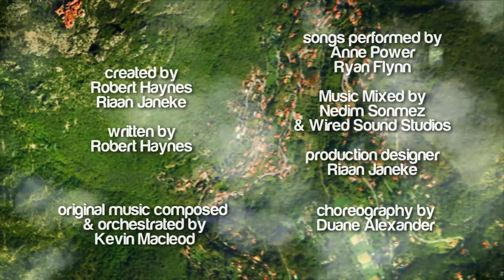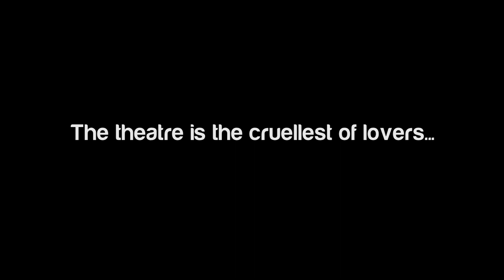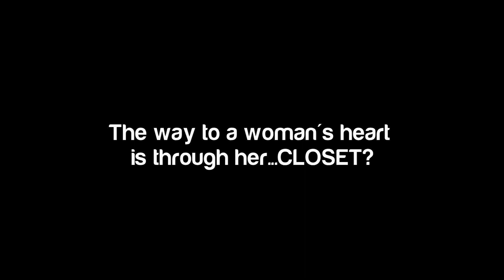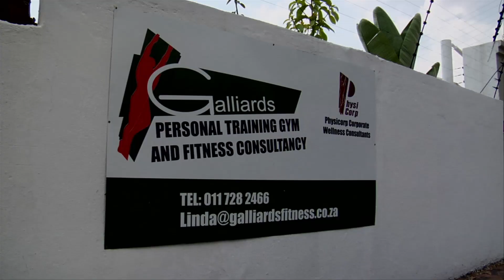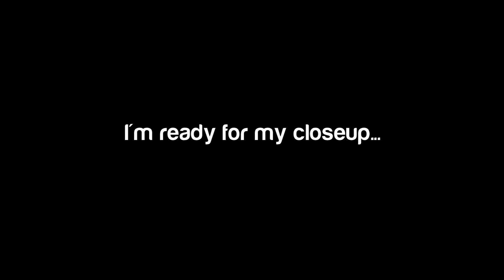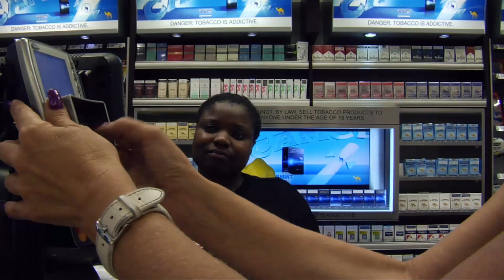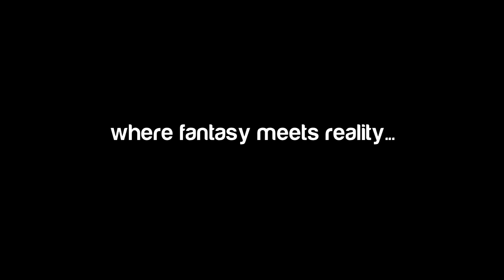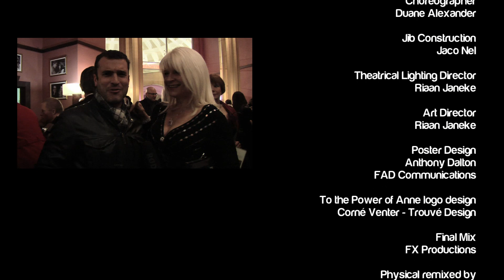To the Power of Anne 2013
An ex A-list South African actress has been relegated to the sideline of the theatre community due the fact that she's reached a "certain age". This is her struggle to regain her audience and claw her way back into the limelight.

An unusual mix of laughs, music and faux reality.